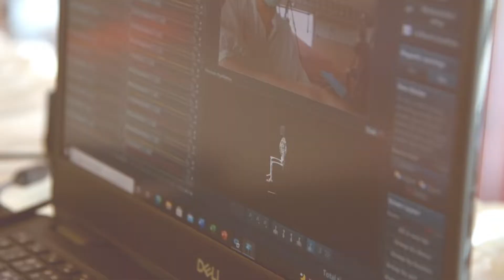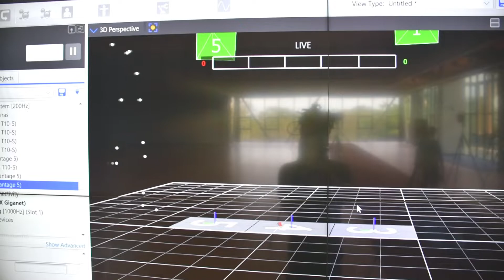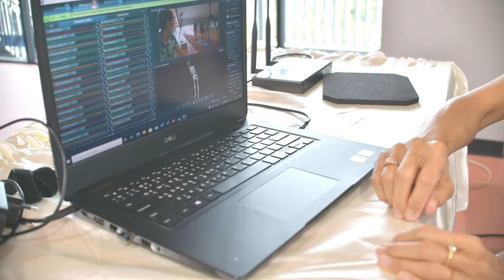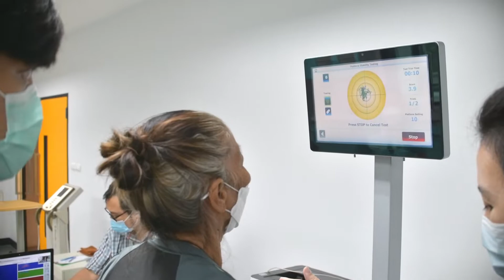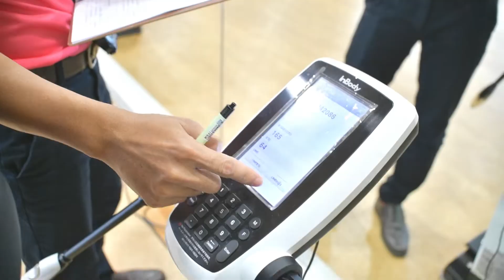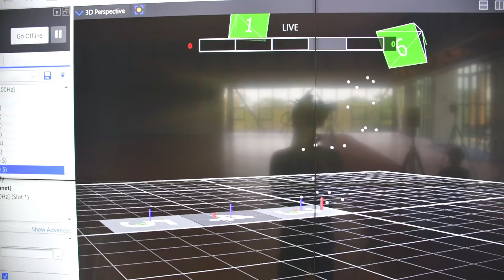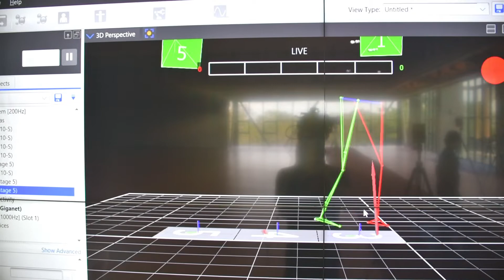การให้ความรู้เรื่องทรงตัวของผู้สูงอายุ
การทดสอบการทรงตัวกับผู้สูงอายุ เพื่อการพัฒนากล้ามเนื้อในผู้สูงอายุ